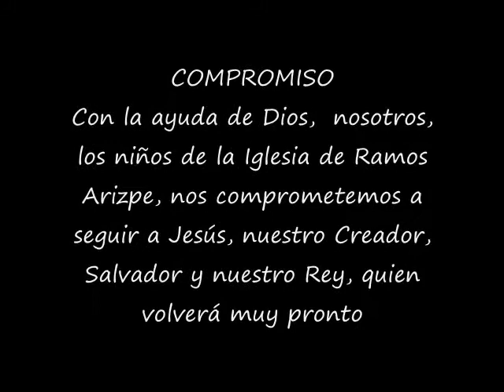Entrevista a Wilma Rudolph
Entrevista preparada por los niños de la clase de Menores de la IASD Ramos Arizpe, donde se muestra la importancia de correr la carrera por Jesús.